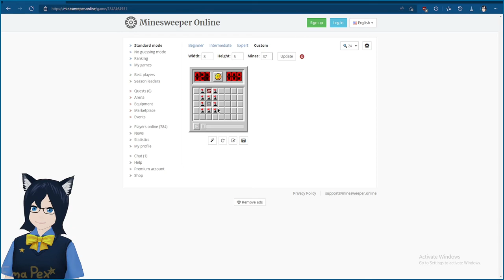1/868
i'm still amazed this was right